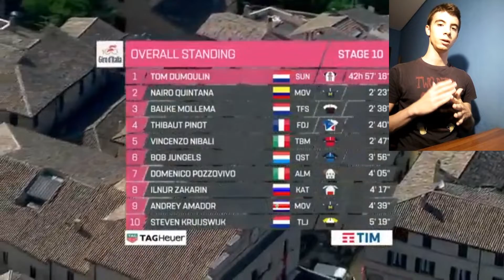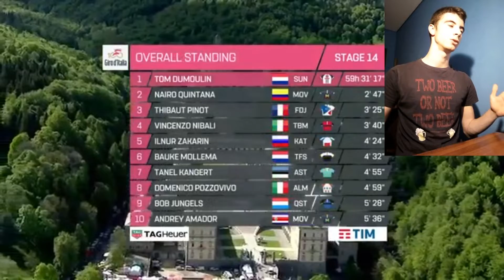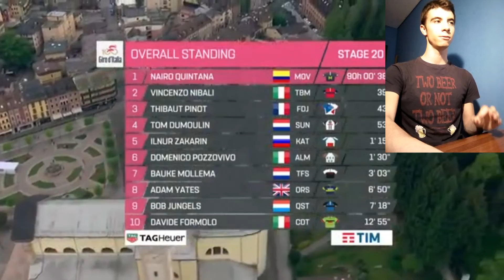Tom Dumoulin overcomes adversity to win the Giro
Hope you like this type of video, took a while to take this step, hope you like it!